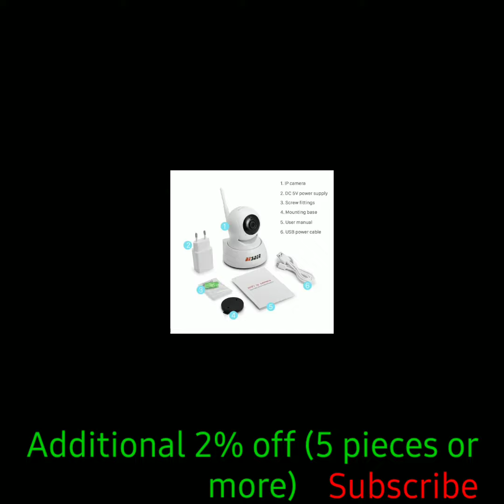BESDER 1080P Home Security IP Camera/wireless mini camara/ night verson camara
In this video I Will Show The best product of this year.It is the best product.

BESDER 1080P Home Security IP Camera Two Way Audio Wireless Mini Camera Night Vision CCTV WiFi Camera Cloud Storage Baby Monitor

buy this oroduct click this link.

4.6
3484 Reviews
6311 orders
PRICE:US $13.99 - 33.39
Add to cart now & order later for discounts
Sale starts
Nov 11, 12:00 AM PT
US $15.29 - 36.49US $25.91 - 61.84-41%New User Deal
US $6.00 off per US $65.00
Sensor Size:
HD 720P
FHD 1080P
720P With 32G Card
1080P With 32G Card
1080P With 64G Card
1080P With 128G Card
Ships From:
China
Russian Federation
Spain
France
Plug Type:
EU Plug
US Plug
AU Plug
UK Plug
Quantity:
1

37119 pieces available
Please select the country you want to ship from

Fashion world best buy
best prodyct
Fashion world